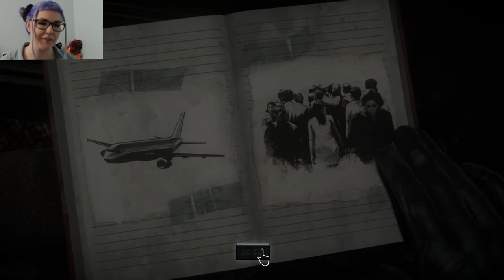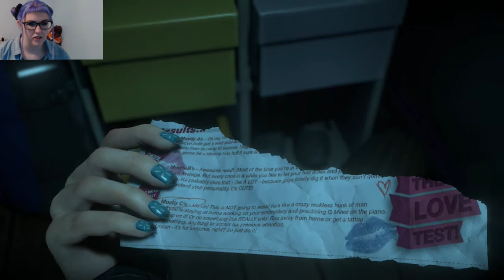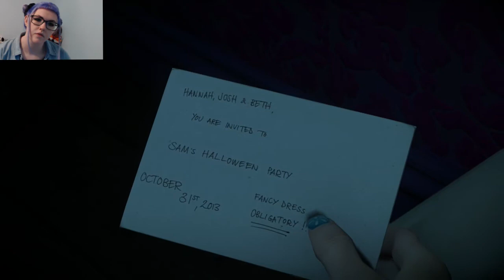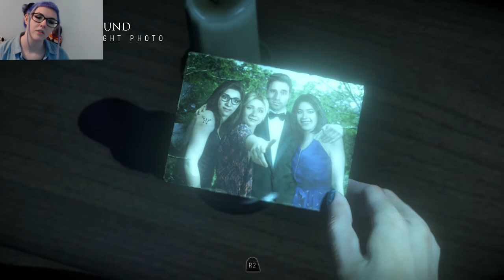Until Dawn - PART #2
HI GUYS! Welcome to my special Halloween playthrough of UNTIL DAWN!

This is a lovely choice-based horror exclusive to PS4. The story that I'm playing is obviously therefore based on the choices I make (no pressure) so this playthrough could be completely different to another one you might have experienced of the same game!

Info:
Game: Until Dawn
Platform: PlayStation 4
Publisher: Sony Computer Entertainment
Devs: Supermassive Games

SORRY TO ONE AND ALL but YouTube has kinda quashed the quality of these videos a bit.